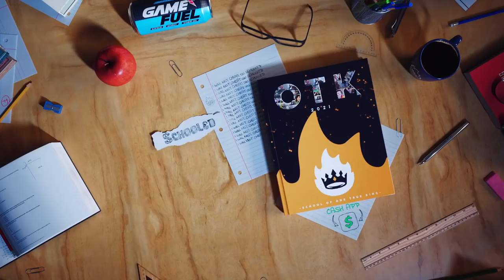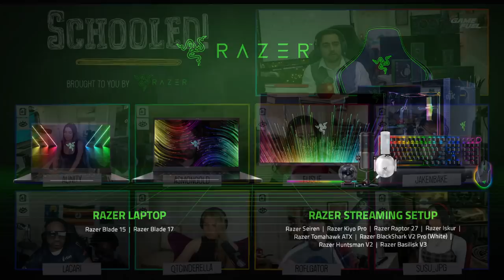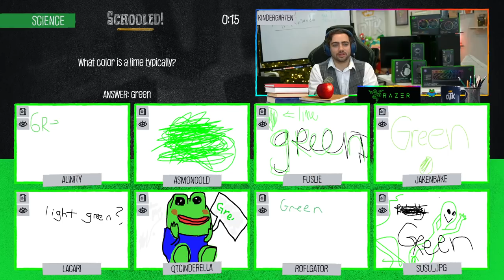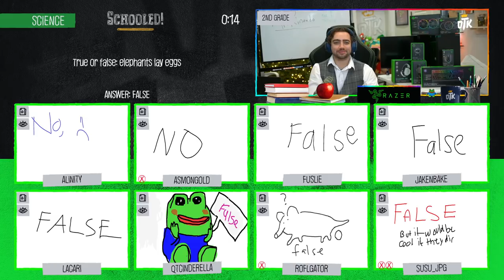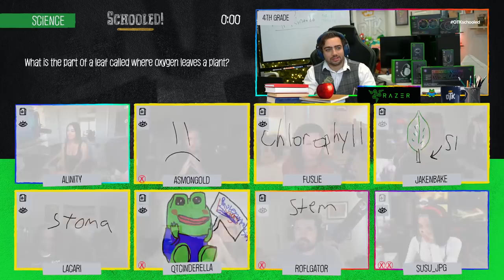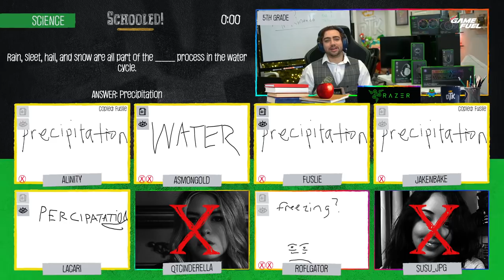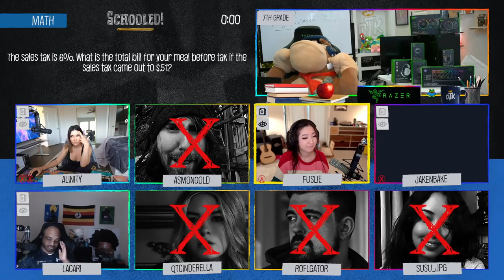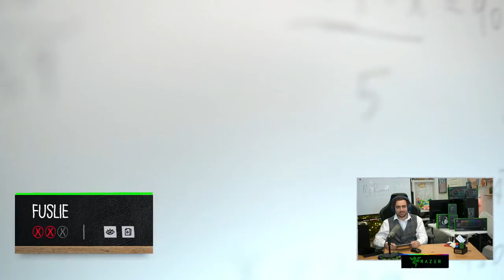OTK MIZKIF SCHOOLED SEASON 2 EP1 ft. Asmongold, Alinity, Fuslie and many more [VOD]